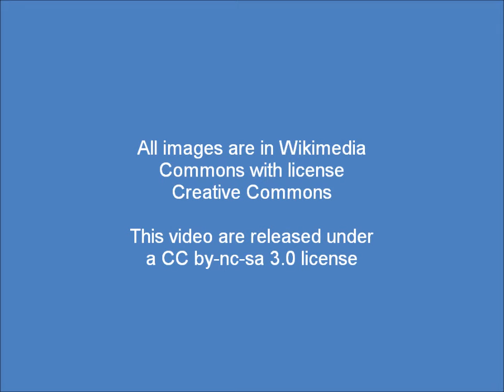Convallaria majalis (with translation text)